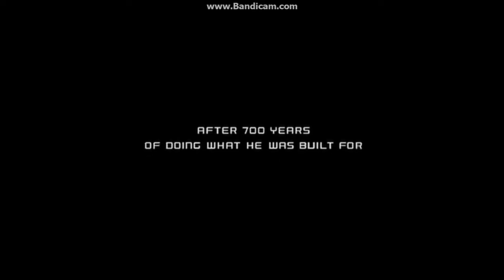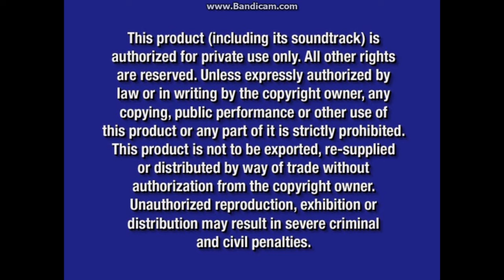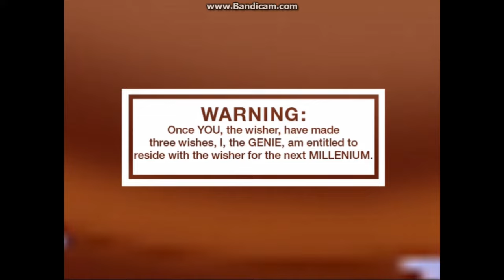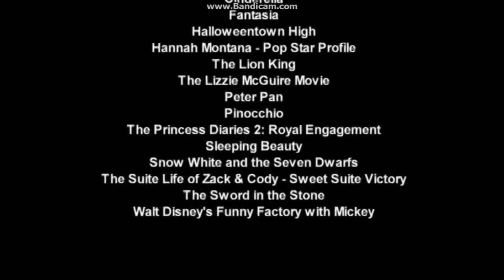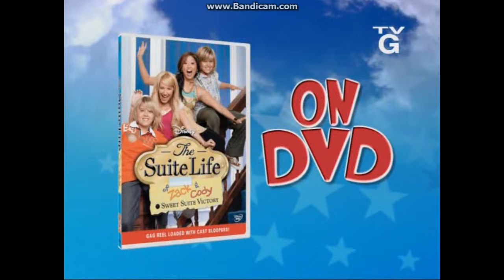Wish Gone Amiss 2007 DVD Overview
DVD Release Date: Nov 27, 2007 (Same day a Peter Pan - Return To Never Land: Special Edition DVD. Includes three episode from Cory In The House, Hannah Montana, and The Suite Life of Zack & Cody and a "I Wish I May, I Wish I Might: A Guide To Making Wishes" featurette. FastPlay is equipped with this DVD.)
VIDEO_TS Files Print Date: Oct 1, 2007

Opening:
1. Walt Disney Home Entertainment Logo (Oct 9, 2001-Feb 5, 2008) (Black) (2006 Fanfare)
2. Disney's FastPlay Selection Menu
3. High School Musical 2: Extended Edition DVD and Blu-ray Promo
4. Wall-E Teaser Trailer
5. 101 Dalmatians: 2-Disc Platinum Edition DVD Promo
6. Underdog DVD and Blu-ray Promo
7. Disney DVD Logo (Mar 6, 2007-Aug 26, 2014)
8. Blue Warning Screen (Aug 26, 2003-Nov 16, 2021)/The Commentaries and Interviews Screen/FBI Anti-Piracy Warning Screen (Mar 8, 2005-Feb 5, 2013)
9. Cory's Introduction

Closing:
1. End Credits at the end of the The Suite Life of Zack & Cody episode: "Super Twins"/It's a Laugh Productions Logo/Disney Channel Original Logo (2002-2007)
2. Disney's FastPlay - Backstage Disney Notice
3. "I Wish I May, I Wish I Might: A Guide To Making Wishes" Featurette
4. Disney's FastPlay - Sneak Peeks Notice
5. The Game Plan DVD and Blu-ray Promo
6. Hannah Montana: Life's What You Make It DVD Commercial
7. Cory In The House: All-Star Edition & The Suite Life of Zack & Cody: Sweet Suite Victory DVDs Commercial
8. "Wizards of Waverly Place" on Disney Channel Promo
9. DVD Menus

Next overview is the sequel to National Treasure: We're gonna find out what secrets are in the Book of Secrets.